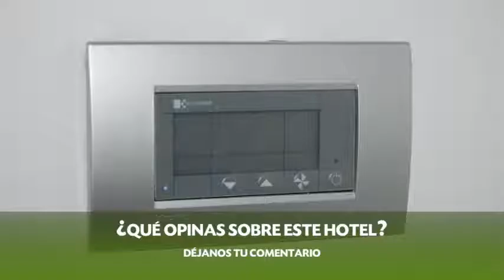Resort Sitges Apartment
Resort Sitges Apartment es un Apart Hotel de Sitges con campo de golf (a menos de 3 km), jardín y terraza.